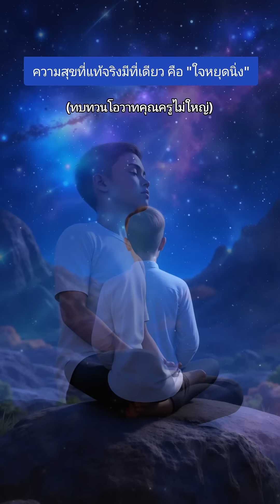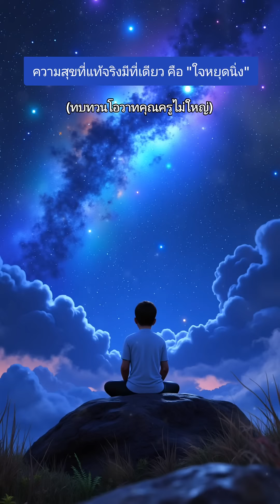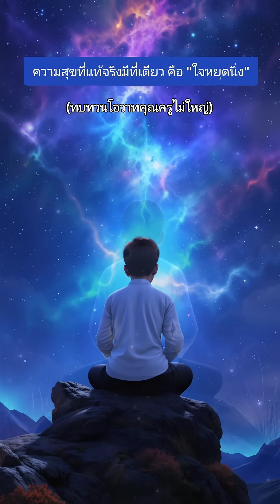🌟ความสุขที่แท้จริงมีที่เดียว คือ ใจหยุดนิ่ง - ทบทวนโอวาท